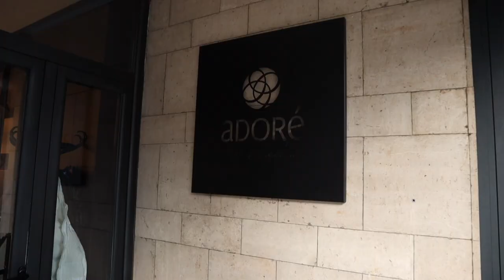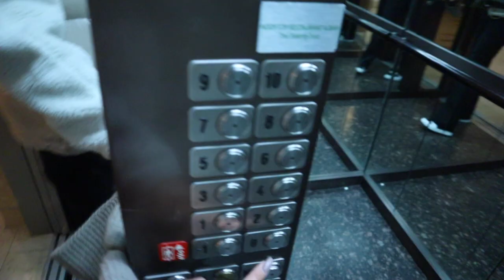Pre Holiday Home Visit With Family & Friends ♥️ VLOG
In this video, I'm spending my pre-holiday home visit with my family and friends in beautiful Belgrade, Serbia!

 My family and I had such a good time together catching up before the holiday season. I filmed a few clips while we were there, I hope you enjoy this glimpse of my pre-holiday vacation!

xx A.

My LTK Shop - all links, favorites and shoppable outfit posts at one place